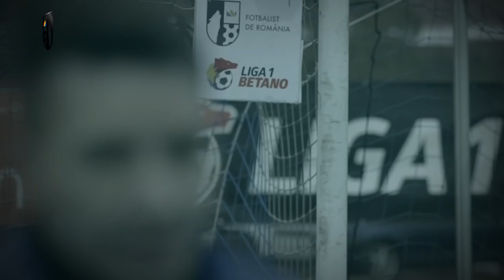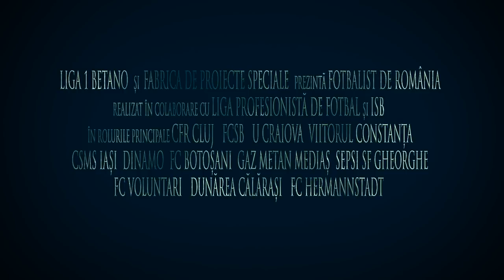Fotbalist de Romania Trailer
⚽ Astăzi debutează show-ul “Fotbalist de România” pe LOOK Plus și Pro X, iar primul episod este dedicat Campioanei CFR Cluj! Vă invităm să urmăriți prima ediție a emisiunii astăzi, de la ora 22:00 pe LOOK Plus, iar de la ora 23:00 pe PRO X.

Hai CFR! 🚂